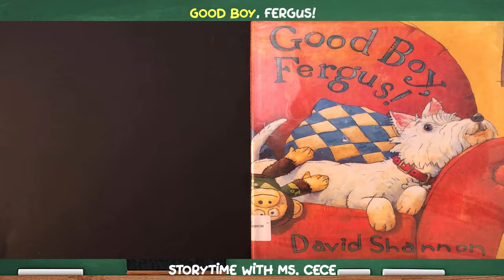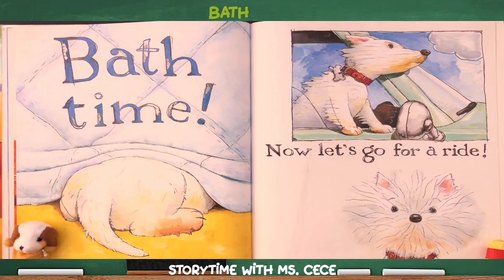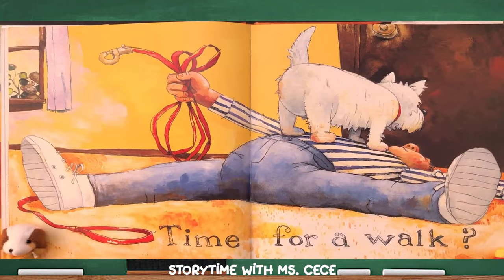Good Boy Fergus - Kids Book Read Aloud - Read With Me Storytime Fun With Ms. Cece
"Good Boy, Fergus!" is a delightful and heartwarming story about the antics of a mischievous little dog named Fergus. Through colorful and lively illustrations coupled with simple yet expressive text, David Shannon captures the essence of life with a pet that is always up to something, showcasing the amusing challenges and unconditional love that come with pet ownership.

Storyline:
The narrative follows a day in the life of Fergus, a small, spirited West Highland Terrier. The story doesn't follow a complex plot but instead focuses on the daily routines, misadventures, and the persistent commands directed at Fergus by his owner: "Stay", "Come", "Stop", and the frequent "No, Fergus!"

Throughout the book, Fergus gets into various forms of trouble, indicative of a typical curious dog. He chases cats, digs up plants, barks at passing vehicles, and more. However, he also has moments of stillness and sweetness, like waiting eagerly for a treat or taking a snooze on his owner's bed.

Despite his occasional misbehavior, Fergus's lovable nature shines through. His innocence, energy, and playful demeanor endear him to readers, making it hard to stay mad at him for long.

Illustrations:
David Shannon is known for his vibrant and detailed illustrations, and "Good Boy, Fergus!" is no exception. The pictures in the book are filled with expressive facial expressions, dynamic scenes of Fergus in action, and various angles that provide depth to the story. The colors are bright and engaging, capturing the attention of young readers.

The illustrations do a remarkable job of complementing the text, often adding layers of humor and emotion that the words alone might not convey. The mischievous twinkle in Fergus's eyes, the exasperated look of the owner, or the playful chaos Fergus leaves in his wake—all are depicted in loving detail.

Themes and Takeaways:
At its core, "Good Boy, Fergus!" is a celebration of the bond between pets and their owners. It underscores the patience, tolerance, and love required to care for a pet, particularly one as energetic and mischievous as Fergus.

The story also touches upon themes of forgiveness and understanding. Even when Fergus misbehaves, it's clear he doesn't do so out of malice but rather out of curiosity or excitement. His owner's recurring admonishments are balanced by moments of affection, highlighting the unconditional love that forms the foundation of their relationship.

Target Audience:
The book is primarily targeted at young children, aged 3-7. However, its humor, lovely illustrations, and relatable storyline about pet ownership make it enjoyable for readers of all ages, especially those who have experienced the joys and challenges of having a furry friend.

In Conclusion:
"Good Boy, Fergus!" is a charming tale of a dog's everyday adventures and misadventures, packed with humor and warmth. David Shannon's expressive illustrations and simple yet impactful narrative make it a must-read for children and adults alike, especially those who share their lives with a beloved pet.

Read with me! Children's books read aloud also kids' books read along. Follow along and learn to read with Storytime with Ms. Cece.
P.S. Any mistakes are intentional. 😉

Ms. Cece